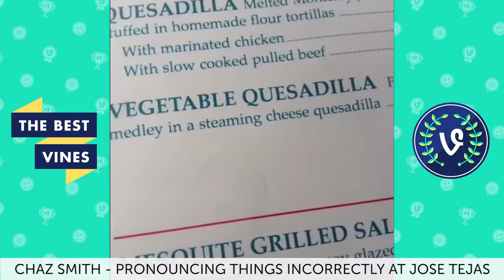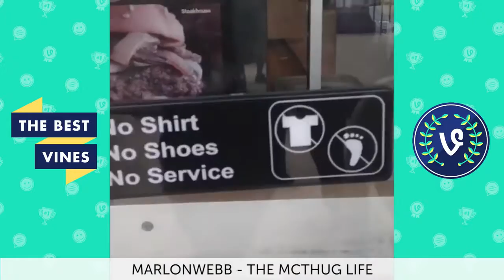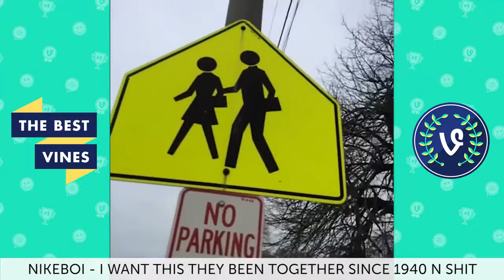Best WorldStarHipHop WSHH Hood Vines Compilation 2016